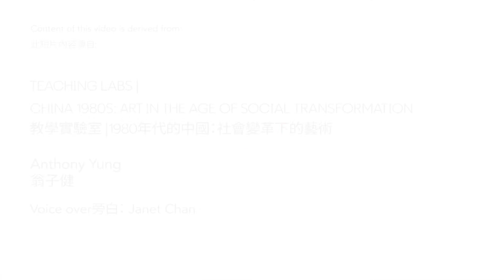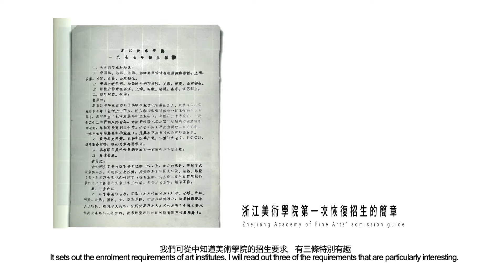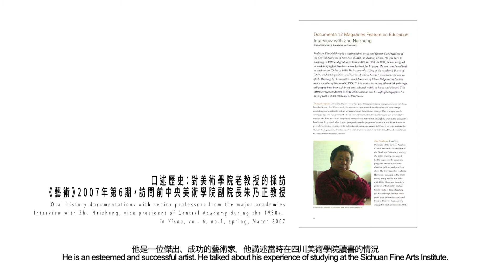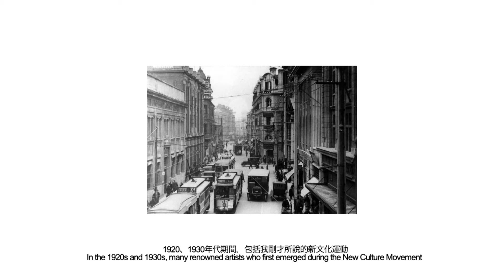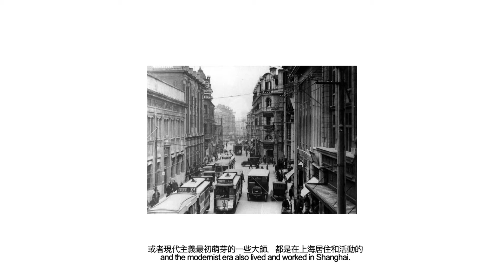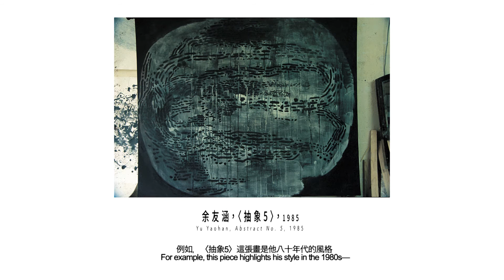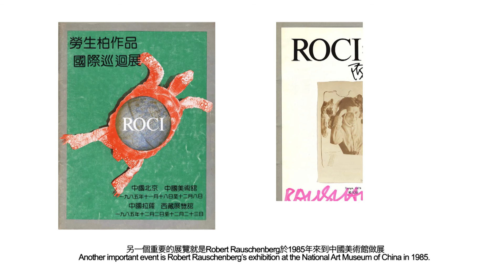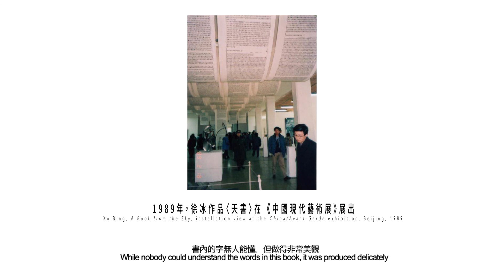Talk | Anthony Yung | China 1980s: Art in the Age of Social Transformation - Part III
China 1980s: Art in the Age of Social Transformation

Content of this video is derived from “China 1980s: Art in the Age of Social Transformation.” The talk explores how the 1980s was an important period in the establishment of today’s China, where changing ideologies led to shifts in social and cultural values and expressions.

Part III. Extended research topics on the evolution of social attitudes and ways of thinking

The talk is part of AAA’s teacher professional development series, Teaching Labs.

A full set of online resources is available on AAA’s